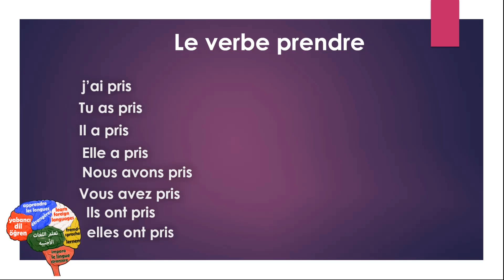la conjugaison du verbe prendre au passé composé